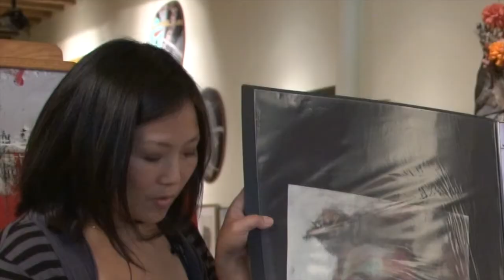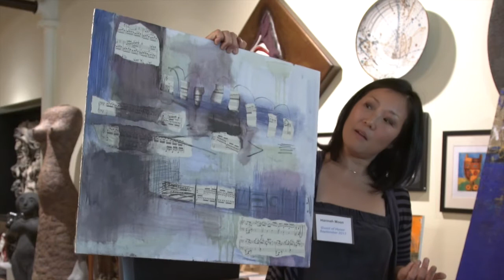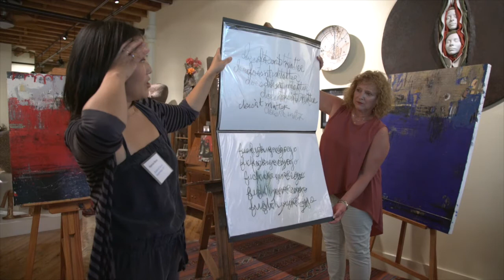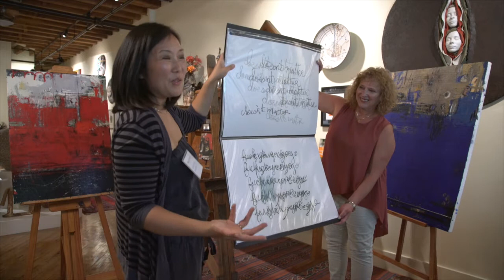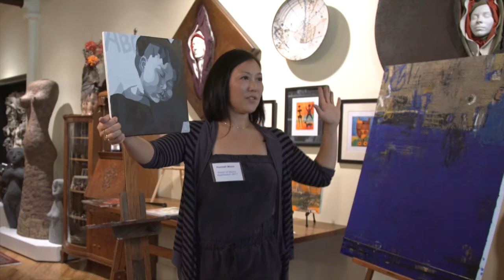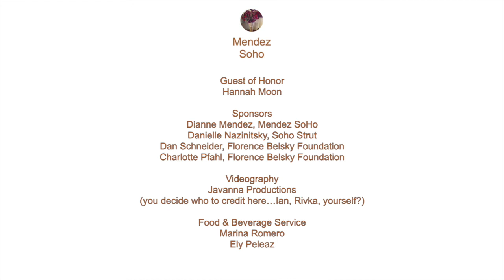Mendez SoHo Salon featuring Hannah Moon